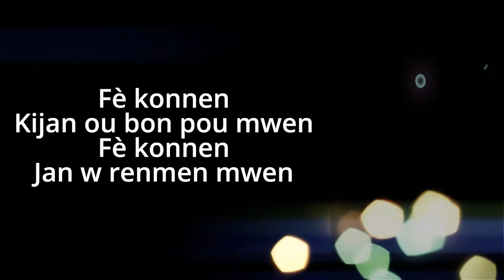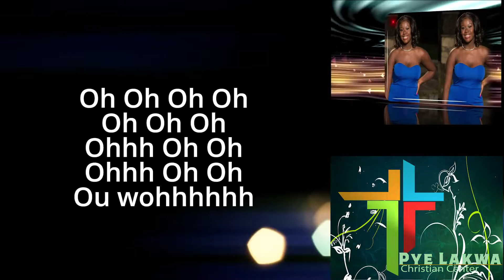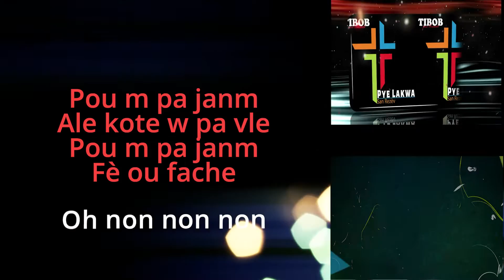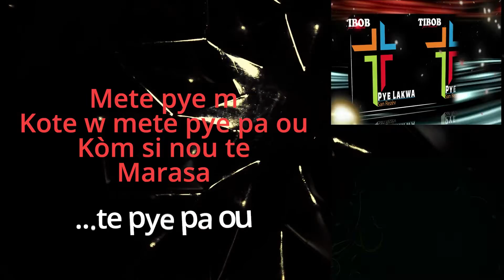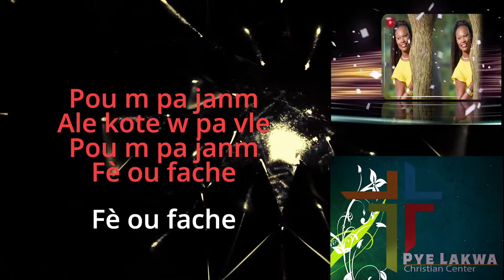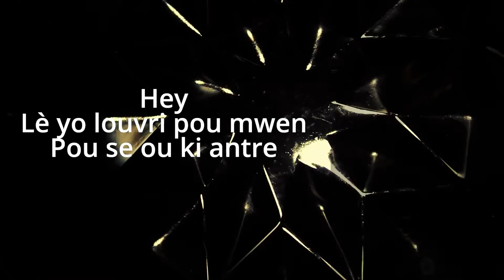Marasa - Lyrics Only (Pye Lakwa San Rezèv)